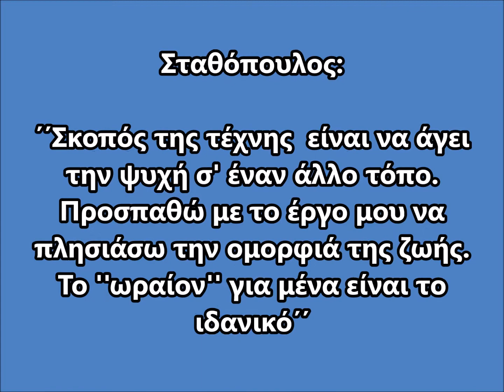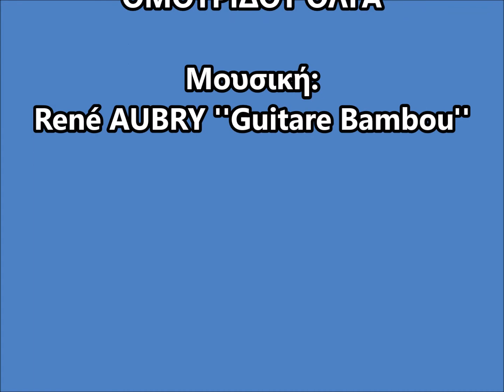ΣΤΑΘΟΠΟΥΛΟΣ Γεώργιος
ΣΤΑΘΟΠΟΥΛΟΣ Γεώργιος  Ελληνας ζωγράφος
STATHOPOULOS Georges  Peintre grec